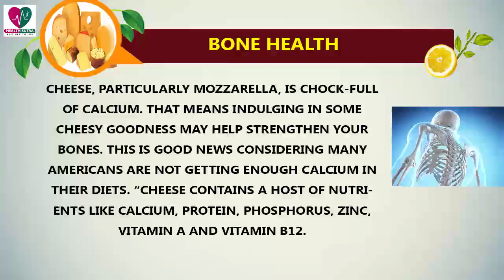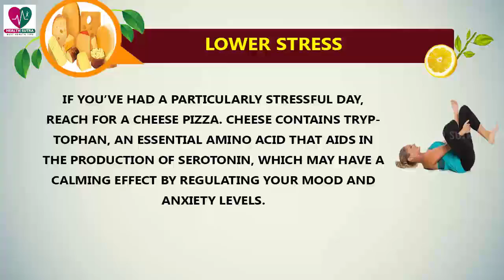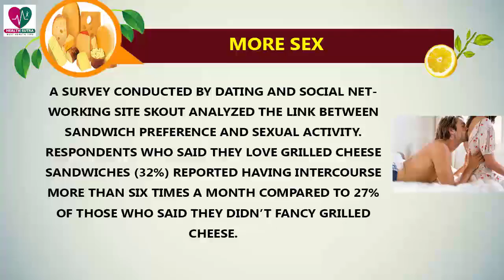Health Benefits of Cheese - Health Sutra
Are you a big fan of cheese? Then you’ll be happy to know cheese can be good for you (in moderation, of course). There are several benefits you may not be aware of. A 2013 study discovered organic dairy has 62% more healthy omega-3 fatty acids than regular milk. And you’ll be hard-pressed to run out of cheeses to choose from; there are more than 3,000 different types of cheese made around the globe, according to chef and author Georgeanne Brennan. In celebration of National Grilled Cheese Month, here are some of the ways cheese can do a body good.